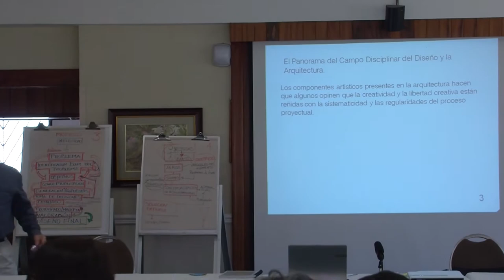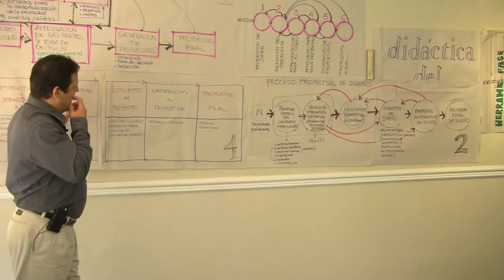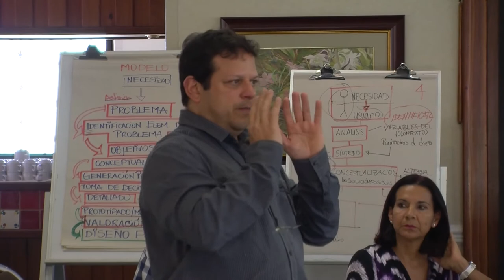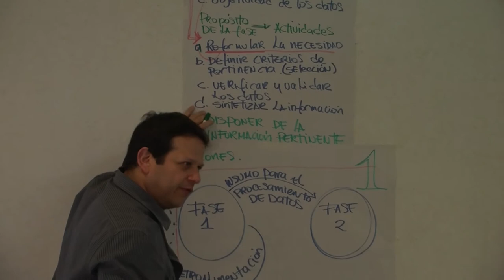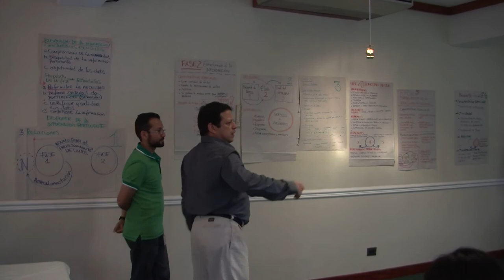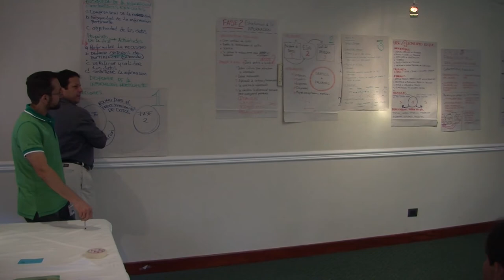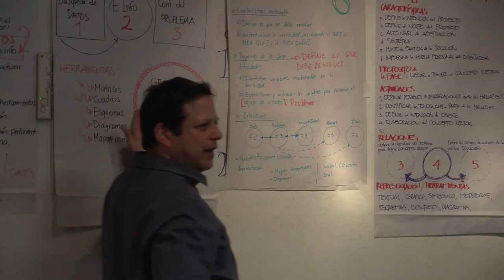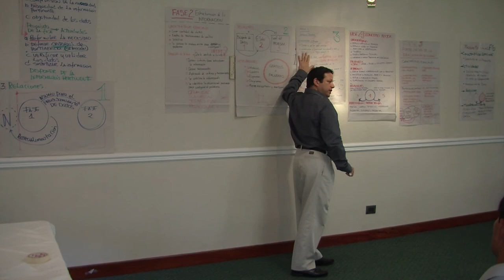Centro de Desarrollo Académico